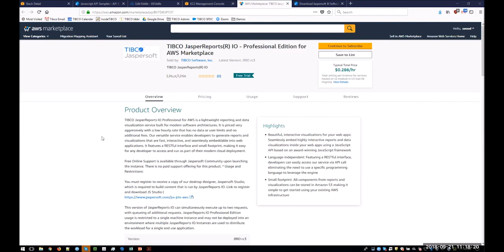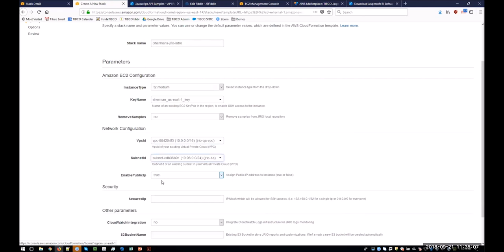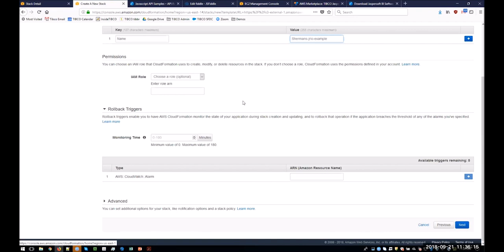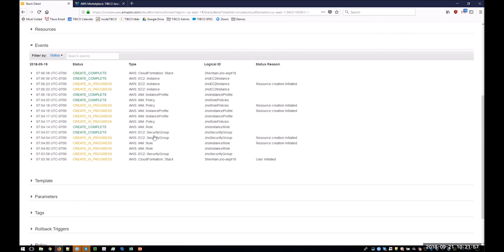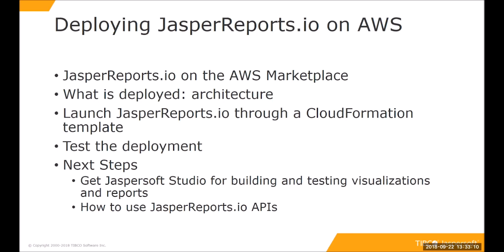How to launch JasperReports IO from AWS Marketplace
This tutorial demonstrates the step-by-step process of deploying JasperReports IO from the AWS Marketplace. It also provides an overview of the JasperReports IO architecture, the AWS environment that it launches with, and key resources to get started successfully.